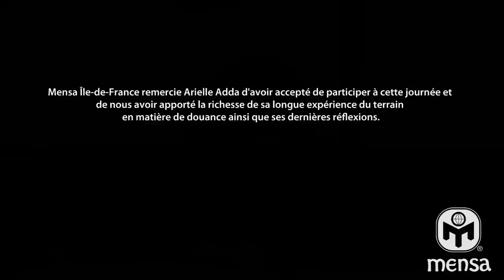Arielle Adda : L'adulte doué, mode d'emploi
Mensa Île-de-France a organisé le 27 octobre 2012 une journée de conférences sur le thème de l'adulte surdoué.
Mme Arielle Adda était l'un des trois invités de cette journée avec M. Jacques Grégoire et Mme Monique de Kermadec.

Mensa Île-de-France autorise la diffusion de cette vidéo dans le cadre éducatif.